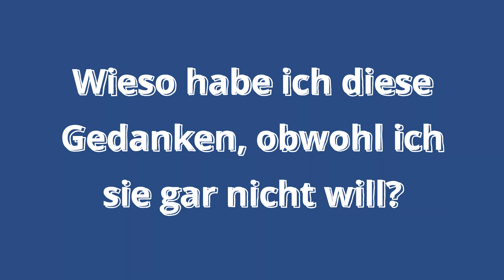Wieso du Zwangsgedanken hast, obwohl du sie gar nicht willst | Aggressive & Sexuelle Zwangsgedanken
Experten erklären, warum du Zwangsgedanken hast, obwohl du sie nicht willst.
🎯 Du willst mehr wissen? Besuche

Betroffene von Zwangsgedanken versuchen oft, diese um jeden Preis loszuwerden. Doch egal was sie auch probieren: Die Gedanken nur noch "klebriger" und mehr zu werden. In diesem Video erklären die OCD- Expertinnen Dr. Angela Häne, Dr. Elke Atzpodien und Dr. Susanne Fricke, wieso du deine unerwünschten Gedanken nicht loswirst und ob es überhaupt möglich ist, Zwangsgedanken zu kontrollieren.

Dieses Video ist ein kurzer Ausschnitt aus dem Experten-Interview "Wieso habe ich Zwangsgedanken, obwohl ich sie gar nicht will?" im Mitgliederbereich von OCD Land Gold.

📎 Alle weiteren kostenfreie Inhalte (Experten-Blog, Betroffenenberichte) findest du auf unserer Webseite

⭐️ Werde jetzt OCD Land-Mitglied und profitiere von unserem aktiven Community-Forum und vielen weiteren exklusiven Inhalten

Hinweis: Unser Angebot ist kein Ersatz für eine Therapie. Solltest du an einer psychischen Erkrankung leiden, wende dich bitte an einen Arzt oder Psychotherapeuten.